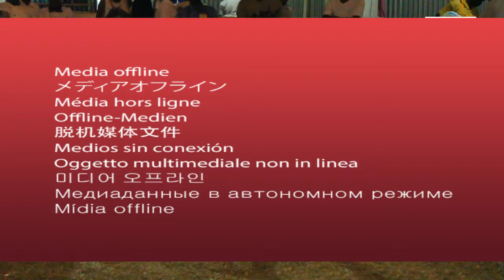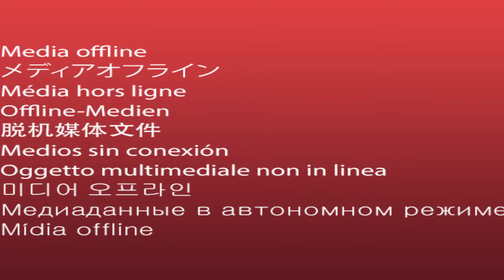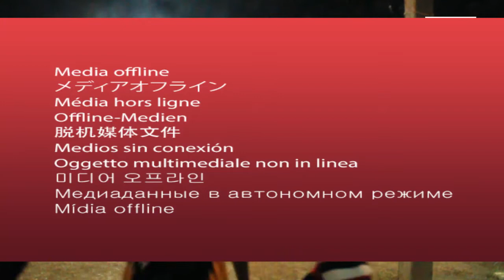Expo 2019: Irebere ibintu abantu bakoze biteye ubwoba irebere